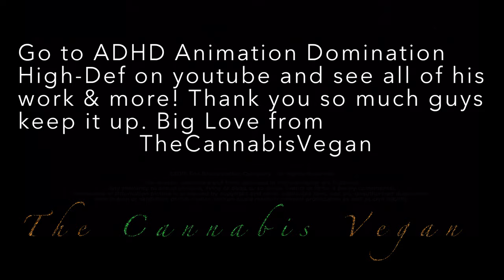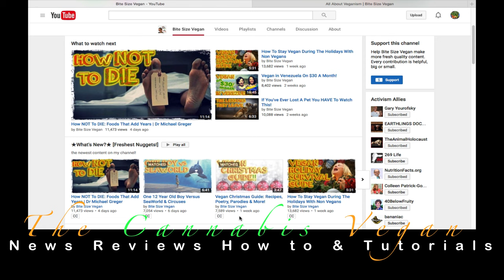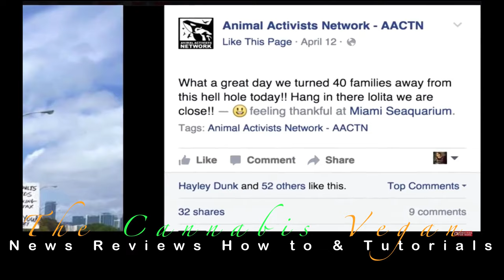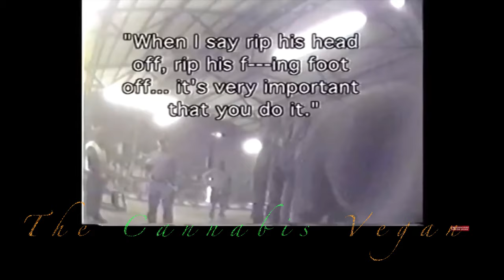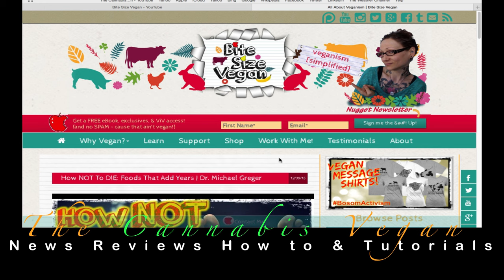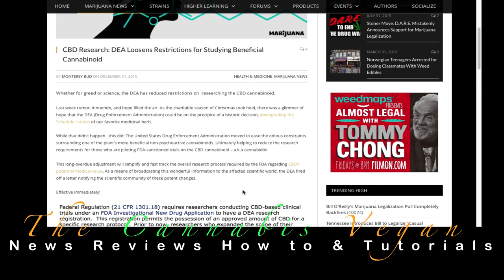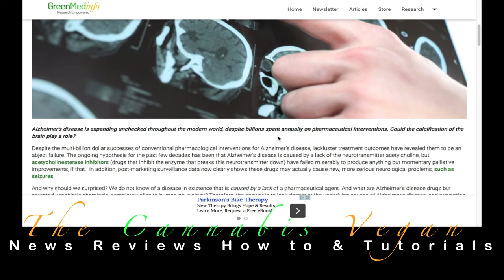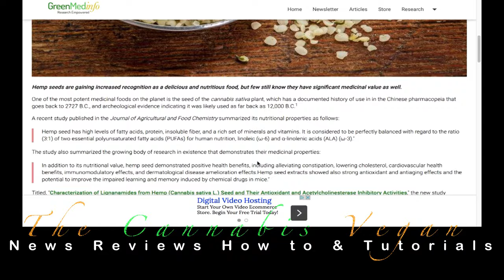TCV News: 12 year old VeganMaster Saves the World & A look at Hemp Dog Cafe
Taking on SeaWorld, Circuses and the fight to free Lolita from the Miami Seaquarium is no small feat. But 12 year old animal activist Dominic Geragi is a 5-year veteran. Having successfully banned the use of bullhooks and electric prods at circuses in Margate, Florida, Dominic continues to speak out against the cruel captivity of animals in aquariums, circuses, zoos and amusement parks. He encouraged other kids to get involved with their communities and hopes to one day live in a world where all animals are free.

The Cove Documentary
Black Fish Documentary:

[or see ▶︎Snail Mail◀︎ address below!]

★★Lost? Browse the Vegan Library of Awesome★★

351 Pleasant St
Suite B #108
Northampton, MA, 01060

FOR INSTRUCTIONS & MORE PLEASE VISIT THIS DOCUMENT:
TO SUBMIT TRANSLATED TITLES AND DESCRIPTIONS & TRACK CAPTIONING SO WE CAN REACH A GLOBAL AUDIENCE! THE DOCUMENT ALSO HELPS US STAY ORGANIZED IN THIS EFFORT.

Alternatively, you can use the Amara.org platform: [please still visit document listed above]
Category
Education
License
Standard YouTube LicensePublished on Jun 19, 2014
Hemp Dog Cafe launched the first Hemp Dog Cart in RVA at the Richmond Bacon Festival on June 8! Because hemp is one of the healthiest food sources on the planet, hempseed products have made a welcome comeback in recent years. HEMP DOG CAFÉ™ is an innovative and timely restaurant model offering a healthy, nutritious hemp based menu in a café, mobile café, and cart setting. Our menu items include a mix of natural/organic, gluten free, and vegan/vegetarian recipes. We use only quality meat - the kind that's raised humanely without antibiotics and hormones! Our retail space will offer a selection of the latest innovative hemp and other natural fiber products. Want to sell Hemp Dogs in your town?

HempDogCafe.com ~ coming soon
Category
People & Blogs